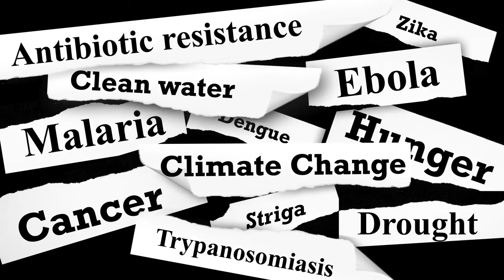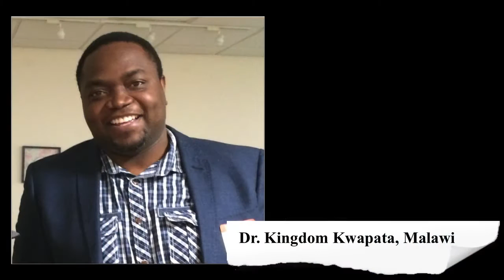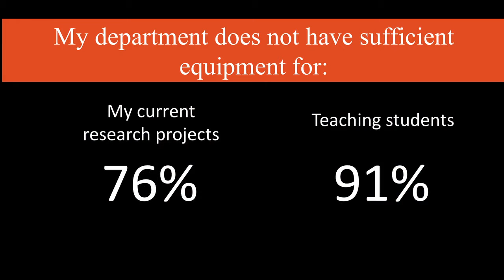Seeding Labs: Providing Global Access to Research Equipment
Nina Dudnik shares her passion for providing global access to scientific research equipment and collaboration. Learn more about the Passion in Science Awards™